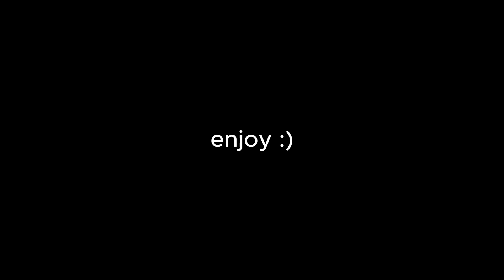breakcore mix to owo?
Hi

O--O  .:  0  :.  O--O  ⭐  O--O  .:  0  :.  O--O

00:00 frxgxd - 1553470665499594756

02:04 xcna - i cant take it

04:44 onyx - unlike me.

06:30 cynthoni - death of the endless

11:25 raindisc - emptystreets.

12:48 emvii - おやすみなさい、親愛なる子供

15:10 zhnoi - falling into the void